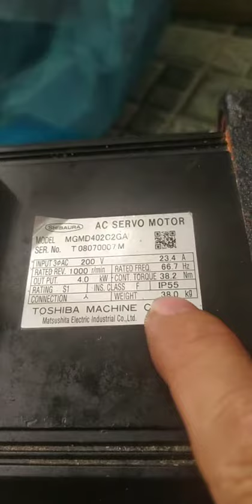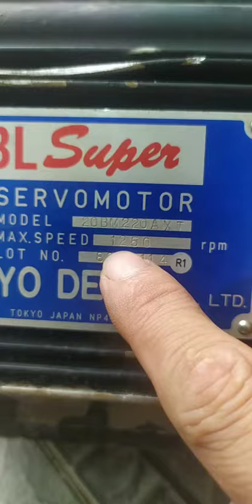4kw 1000 vòng + 3kw 1250 vòng đi làm nhiệm vụ Phát Điện || DIY FUN shop - 0965503208